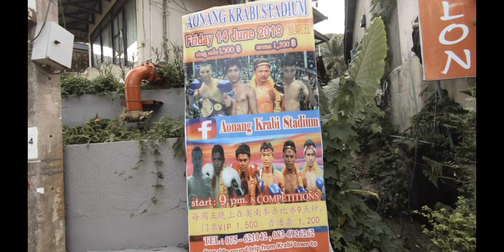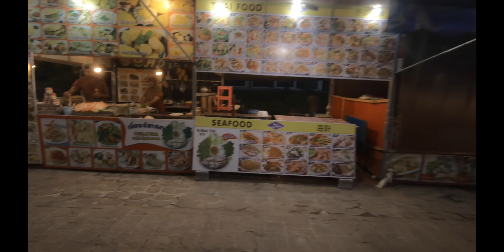What to do in Krabi | Ao Nang Beach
Welcome to Krabi!
Here’s my second vlog in this city where I show you what to do in the Ao Nang area of the city. Worth it or not? Watch it to know the answer!

Thanks for reading till the end ;)